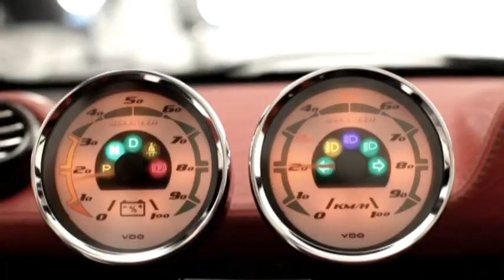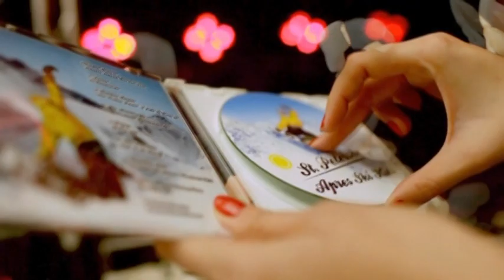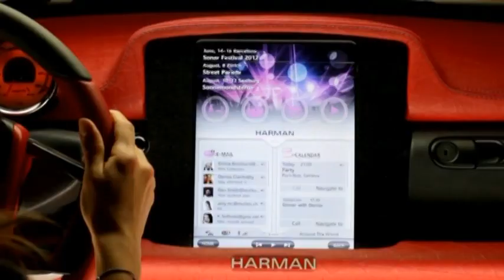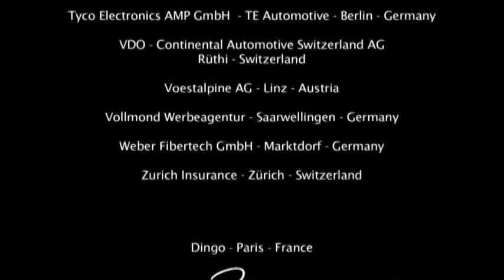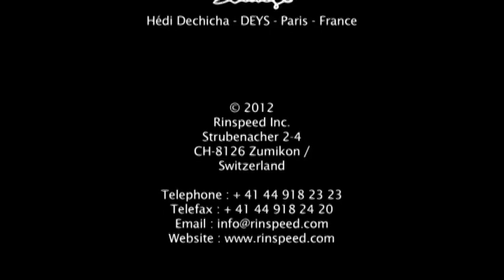Rinspeed Dock+Go Concept promo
"You're not going to take your steamer trunk as if you were going on a lengthy vacation if all you want to do is a little shopping at your local supermarket!" - No, Swiss automotive visionary Frank M. Rinderknecht isn't hiring out as an experienced travel consultant these days who has seen much of the world. Rather the man from Zumikon near Zurich is simply pointing out that usually all of us automatically do the right thing when we move around: we lug around as little ballast and unnecessary items as possible. And it is precisely this from an economic and ecological standpoint sensible behavior that Rinderknecht echoes with his new concept car "Dock+Go" on two and sometimes three axles. The concept will be on display for hands-on inspection at the Geneva Motor Show, March 8 through 18, 2012.

It is specifically this third on-demand axle that is the crucial point of the innovative modular mobility system the Rinspeed boss has devised. "Dock+Go" was built - in the traditional sense - by Peter Kägi and his company 4erC. The concept draws its irresistible charm from easy-to-dock single-axle "backpacks on wheels." These so-called "packs" carry out their assigned tasks depending on current need. But the best thing is: they cleverly solve the much-debated operating range problem that electric vehicles suffer from. Neither unnecessary space nor superfluous weight is being transported. This truly creates "mobility à la carte."

Any electrified city speedster could serve as the basis for "Dock+Go." For demonstration purposes Rinderknecht selected a two-seat smart car as the basis. Different "packs" can turn the electric flea into the dream car of every pizza delivery driver - complete with a built-in isothermal box. Or they allow winter sports enthusiasts to comfortably stow their gear. In Geneva Rinspeed will furthermore show off a rolling "sound pack" which multimedia and infotainment specialist Harman has filled with the latest high-end sound solutions in order to guarantee a first class acoustical experience.

Yes, this car truly always saves the best for last: and in this case it is a generous helping of operating range if the 100 kilometers that are usually on tap in electric vehicles simply are not enough. An "energy pack," fitted with a range extender or additional batteries, powered by a fuel cell or equipped with a combustion engine, provides the crucial extra kilometers to reach more distant destinations. The simple and equally clever trick of the latter is: the docked third axle drives the rotating second axle and in doing so also recharges the on-board batteries of the city speedster. The world's first Variohybrid - as Frank M. Rinderknecht calls his range donor - is born. And to top it all off: when the pack with auxiliary batteries is docked and the vehicle is not in use, the pack will even provide electricity to the owner's private residence or serve as a buffer for the public energy grid, in effect turning it into a "smart grid."